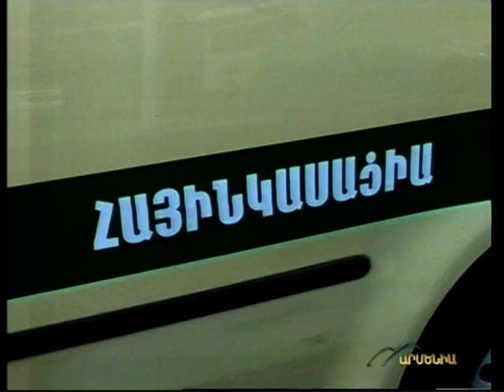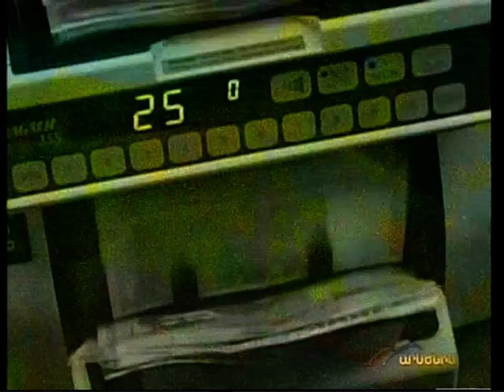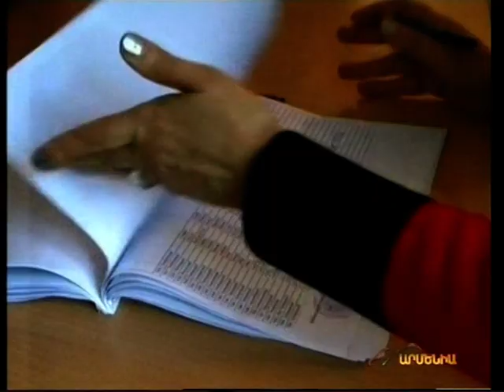Sur Ankyun 27 01 2013 past 3